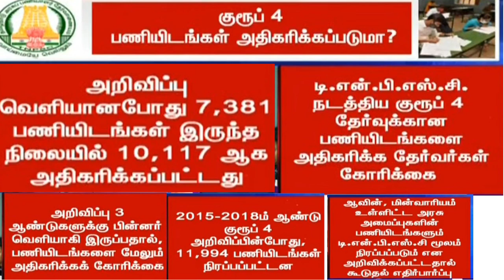TNPSC Group 4 vacancy அதிகரிக்கப்படுமா ? இன்றைய செய்தி | TNPSC GROUP 4 Vacancy today update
tnpsc group 4 latest newsஸ